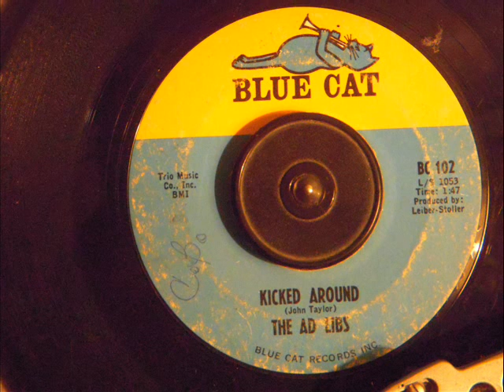THE AD LIBS KICKED AROUND